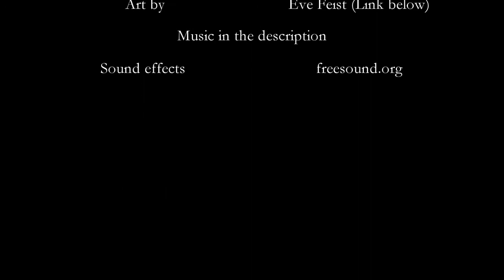The Raven (Poem Reading)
So happy I could read this. I love this poem so much.